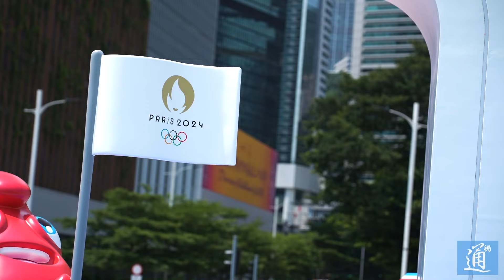香港中通社特別製作《奧運老記一點通》 邀你一起看奧運！